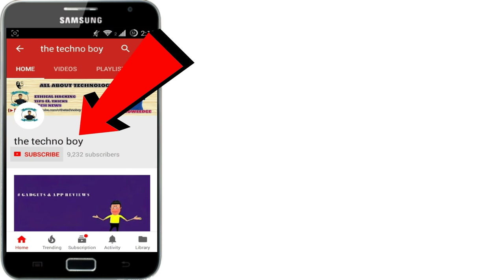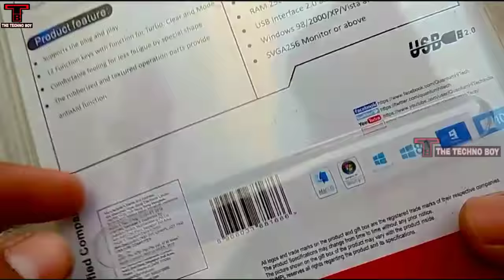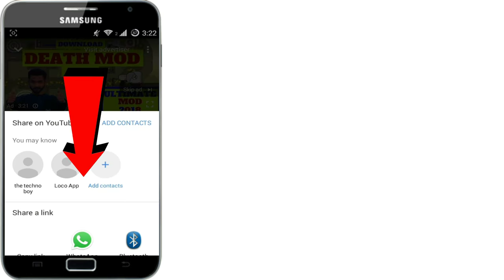TOP 5 CHEAP & BEST GAMEPAD|Starting From Rs 199 only|Every Gamer Should Have One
buy a best but cheap gamepad for android/ios/pc/vr glasses now, if you were a game you must have a gamepad to have more fun while playing your favourate game...

DIRECT LINKS-

1. IPEGA PG-9023